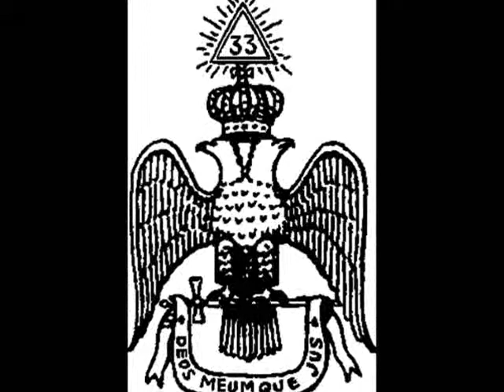The Legendary Pink Dots - Death of a King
An experiment by myself using simple images. The music is by the Legendary Pink Dots and all rights remain theirs.